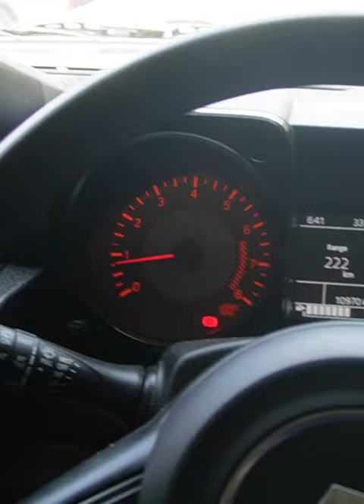BLACKBUCK GPS IGNITION LOCK